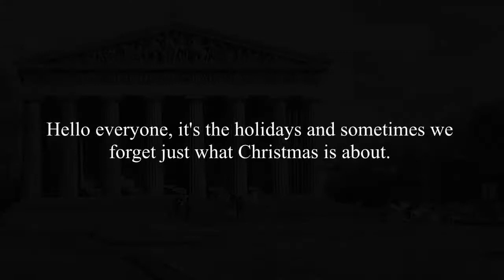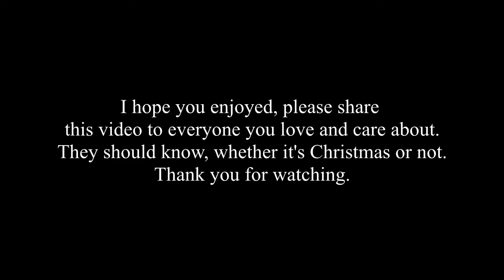"Where are you Christmas" by Melody Myers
I give 100% credit to those who created the soundtrack, thank you for letting me use it. :) Merry Christmas to everyone who is watching this video! I took the time to go out and give free hugs! So many of us are busy to notice the important things in life. Tis the season to give Happiness, Joy, and Love. And a personal thank you to everyone who gave me hugs in this video!